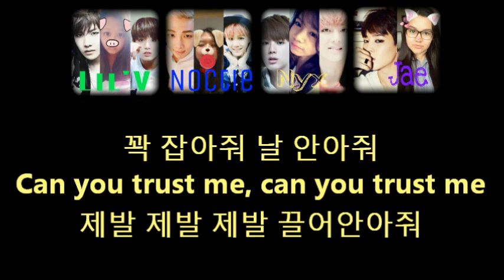5. BULLETPROOF pt 2 - Hold Me Tight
We are back with another BTS album, "BULLETPROOF pt 2", featuring members; Lil'V, Noctie, Nyx and Jae.

if you haven't already.